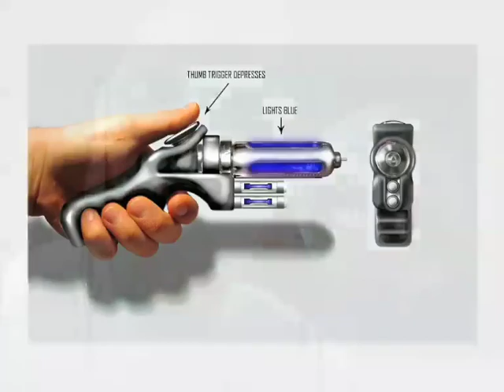Photoshop CS5 402: Drawing Objects In Photoshop - 01 Introduction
Photoshop CS5 402: Drawing Objects In Photoshop by Mark Stope
Video 1 of 63 for Photoshop CS5 402: Drawing Objects In Photoshop

This tutorial is now available!

In this 3-hour tutorial by industry-pro Mark Stope, you'll learn how to create photo-realistic mock-ups of objects using nothing but a Wacom Tablet and Photoshop.

Drawing objects in Photoshop is similar to drawing objects with a pen and pencil. First you sketch out the object as a rough line drawing, and then block it into place and wrap it with a final texture to provide realism. While it sounds easy, there's a few tricks to doing this on the computer that can make your artistic life a lot easier ... and this tutorial shows you the way.

Along the way, you'll learn how to mock-up a CD case, a security camera, a detailed rocket ship, and an old-school cannon. You'll start by seeing how easy it is to use a Wacom tablet to sketch-out line drawings of the objects you want to produce. Next, you'll see valuable skills for blocking out any real-life object using simple primitive shapes in Photoshop. Finally, you'll be taken through the fine art of finding and wrapping your objects with textures (either "liberated" from the Internet or created by hand) to provide stunning realism for the objects you make in Photoshop.

This is a comprehensive tutorial, but you don't need to watch it all. Use the search functions and detailed menus to quickly find important topics - that's the essence of Nonlinear Educating using N.E.D.!